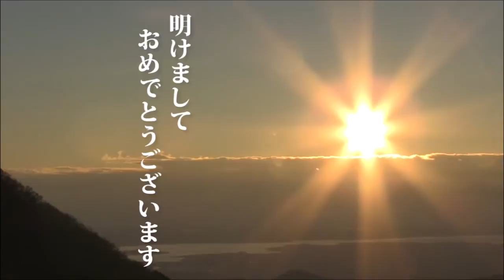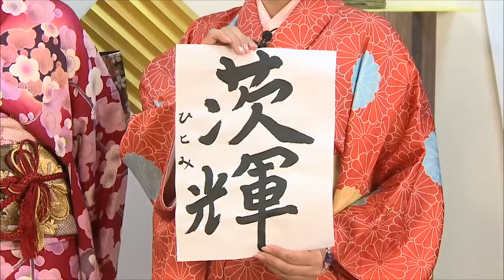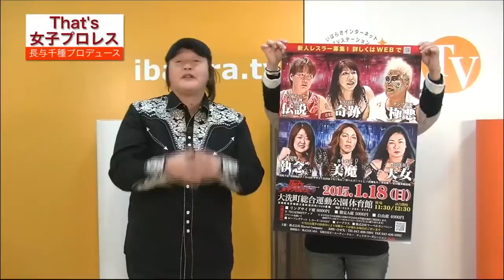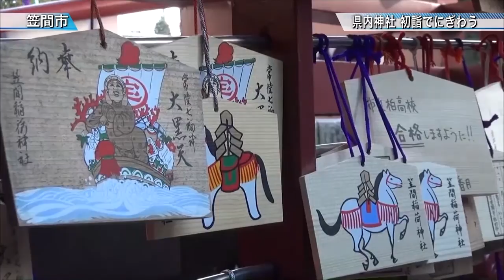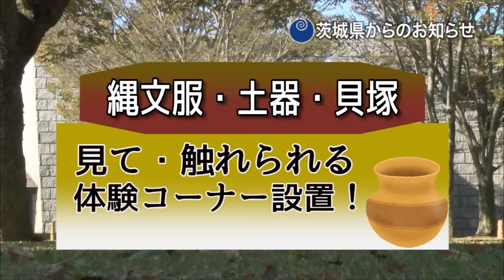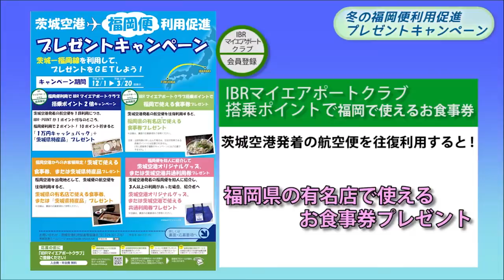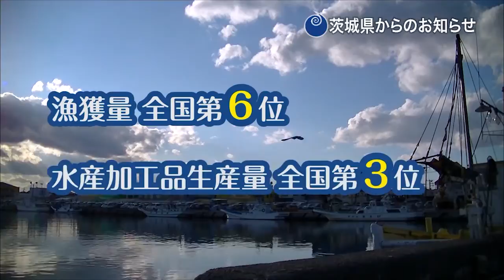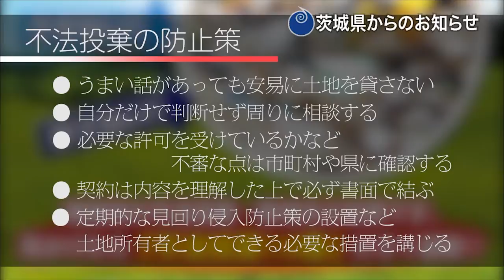いばキラStationアーカイブス（H27.01.05）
00:00〜
今年の1発目は「筑波山」からの初日の出の映像でスタート!!
2015年の初日の出を見逃したという方はぜひご覧ください！

茨城県内の話題を皆さんにお届けする【茨城新聞ニュース】
10:02〜「チャーター便 １年ぶり運行（小美玉市)」
12:32〜「県内神社 初詣にぎわう(笠間市)」
15:00〜「チャリティー色紙展 開催（水戸市）」

19:12〜
「お正月ピックアップ」
MC陣が年末年始に撮影してきた写真をご紹介しながらトーク！

36:00〜
「「茨城ならでは」でお餅を食べよう!!」
茨城県産の食材と一緒に、また、茨城県ならではの食べ方で
ただただお餅を食べようじゃないか！というお正月企画！

この他にも茨城県の旬な情報・話題を盛りだくさんでお届けします★